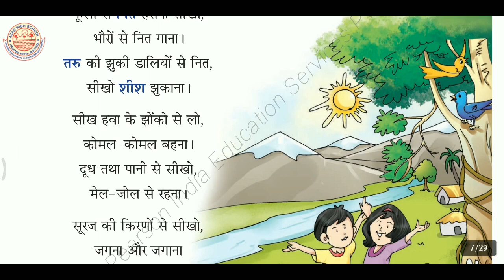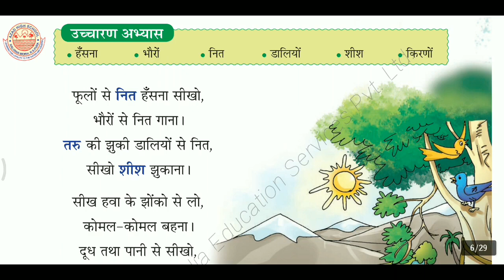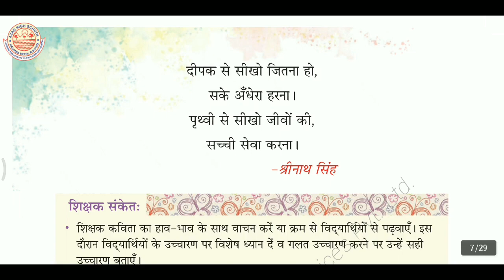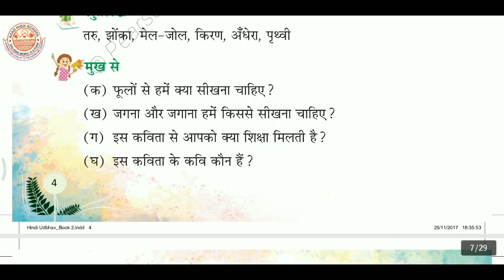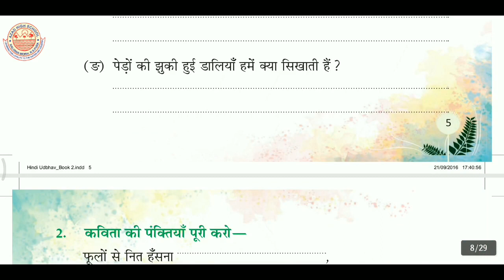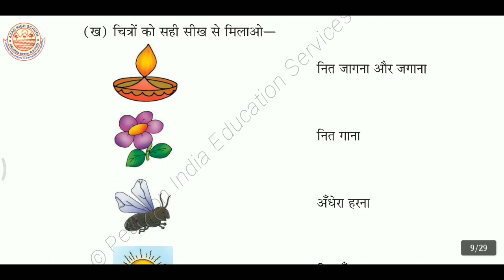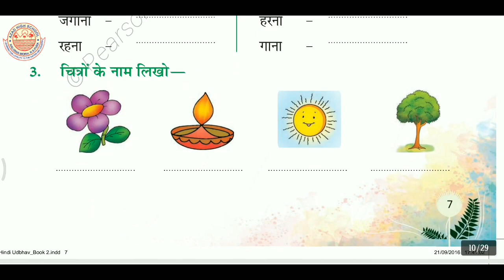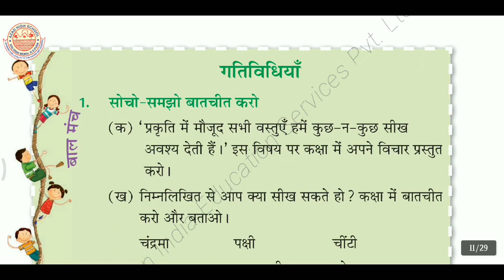CLASS 2ND || CHAPTER 1 || HINDI